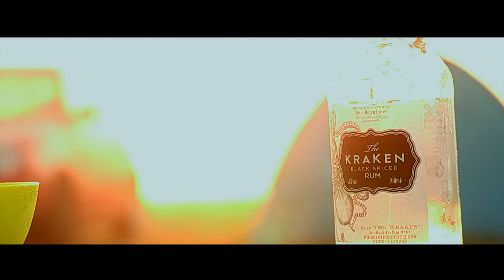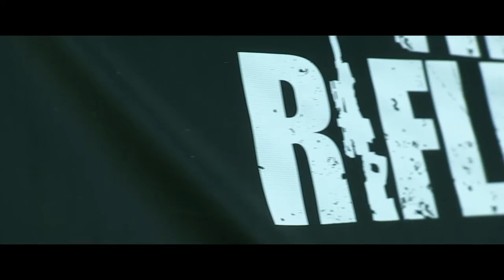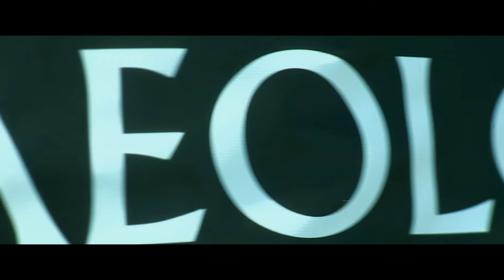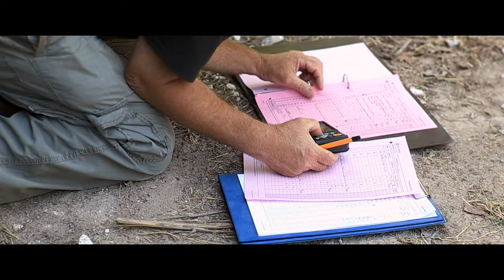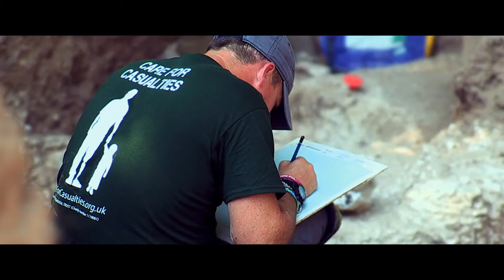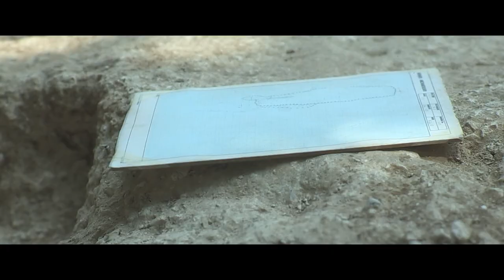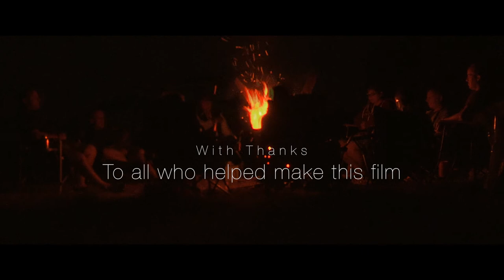Operation Nightingale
This short film is about Operation Nightingale, an award winning archaeology program which helps injured service personnel recover from trauma.

Shot at Barrow Clump, an Iron Age bell barrow and Anglo Saxon burial mound on Salisbury Plain in the summer of 2013, it asks what Operation Nightingale is? How it came about and if and why archaeology works as a medium to help injured service personnel recover?

Operation Nightingale raises questions about community archaeology and the future of archaeology in the UK and elsewhere. The archaeology community has raised concerns about the quality of archaeology undertaken by untrained soldiers. This film examines those issues and puts those questions to the professionals in charge of the project.

Paul Wilson (Halo Films/Golden Idol Films) made this film as a dissertation film for an MA in Archaeology Screen Media at the University of Bristol.